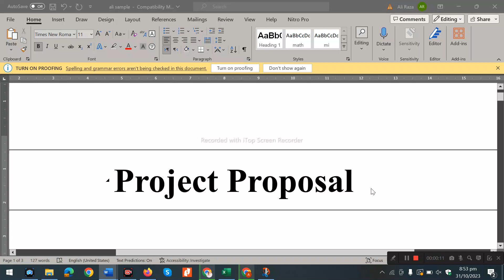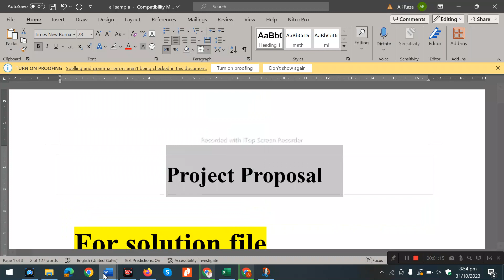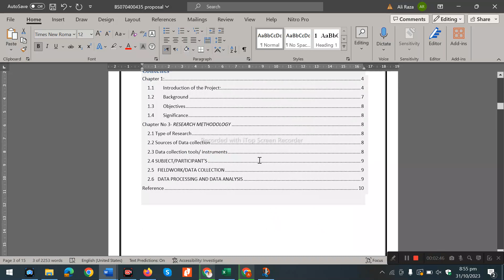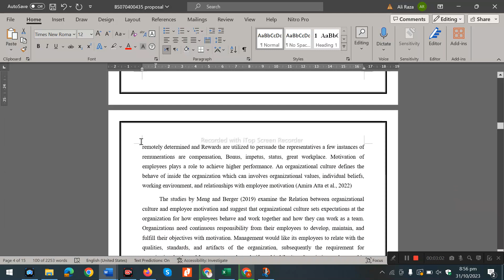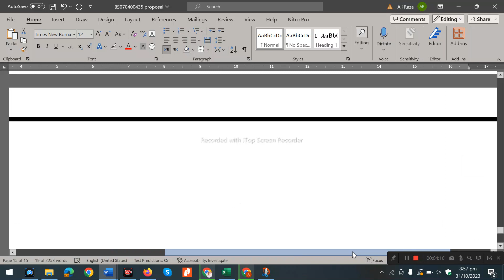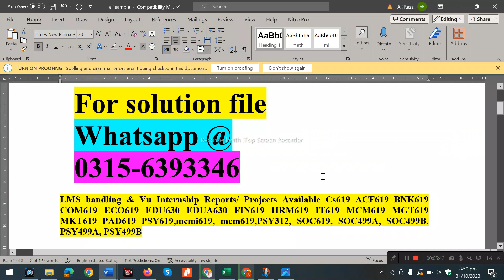PAD 619 Project Proposal fa2023 pad619 pad619